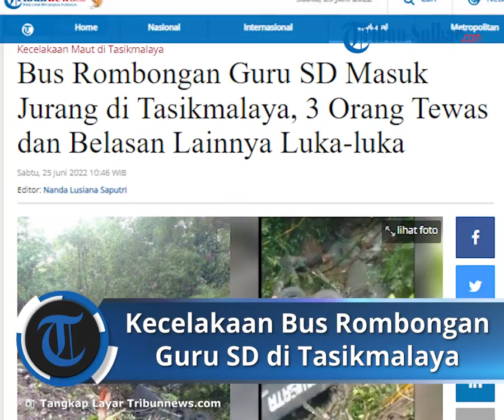Detik-detik Kecelakaan Bus Rombongan Guru SD di Tasikmalaya, Bus Masuk Jurang Sebabkan 4 Orang Tewas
Laporan Wartawan Tribun Jabar, Firman Suryaman

TRIBUN-VIDEO.COM - Bus yang mengangkut rombongan guru SD masuk jurang di Kabupaten Tasikmalaya, Jawa Barat, Sabtu (25/6/2022) dini hari.

Akibat kejadian itu, empat orang penumpang meninggal dunia.

Sementara belasan orang mengalami luka-luka.

Diketahui, bus pariwisata tersebut mengangkut rombongan guru SD dari Kecamatan Jatinangor, Kabupaten Sumedang.